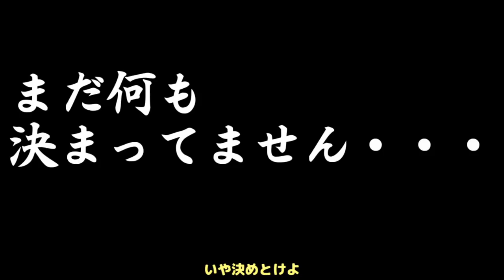【ポケモンUSUM】仲間大会で筋肉無双！ 後編【ゆっくり実況】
今回めちゃくちゃ真面目に実況してます故おふざけは一切ないです

・BGM、効果音提供サイト